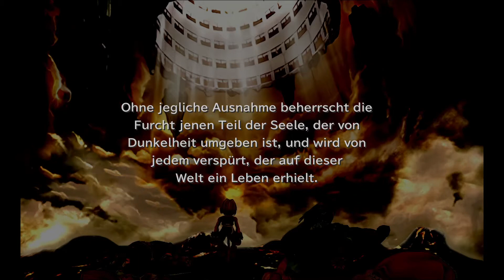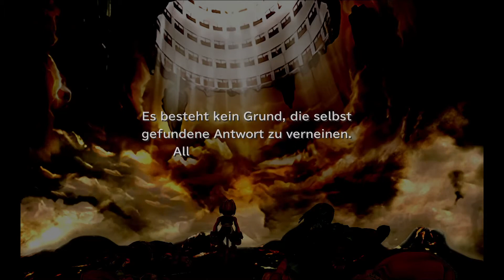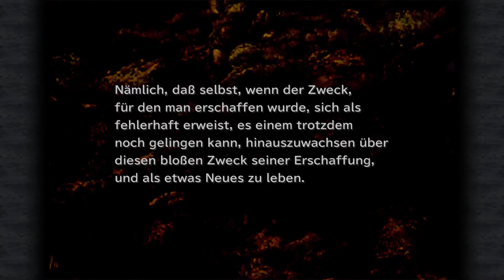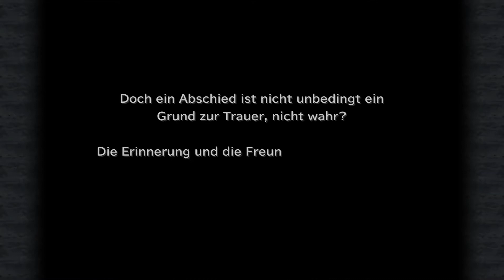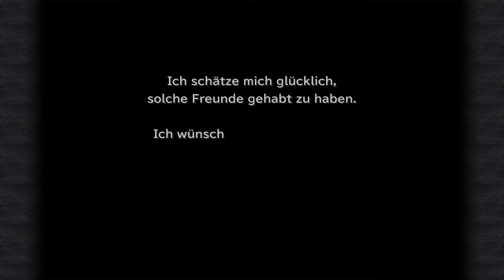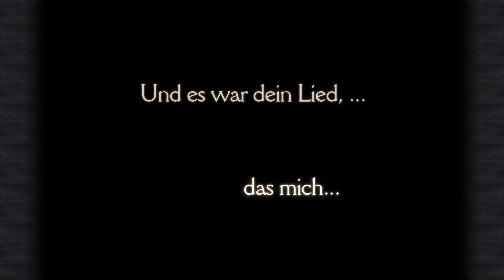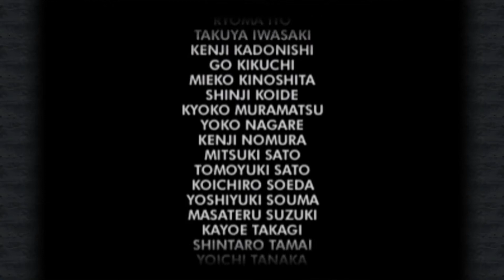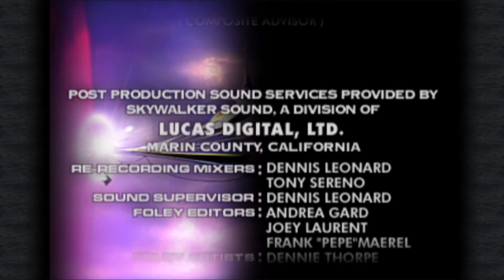Final Fantasy IX [HD] #049 - Ewiges Dunkel [Finale]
Nachdem verheerenden Schlag von Kuja, wachen Zidane und Co. in einer Unterwelt auf und das Ewige Dunkel spricht zu uns. Kann unsere Gruppe auch diesen Kampf mit ihren letzten Kräften überstehen?

🔹 Entwickler: Square Co., Ltd.
🔹 Publisher: Square Co., Ltd.
🔹 Veröffentlichung: 2000 (Japan), 2001 (EU)
🔹 Plattformen: PlayStation, PSN, Xbox One, Nintendo Switch, Windows, iOS, iPadOS, Android
🔹 Genre: Rollenspiel